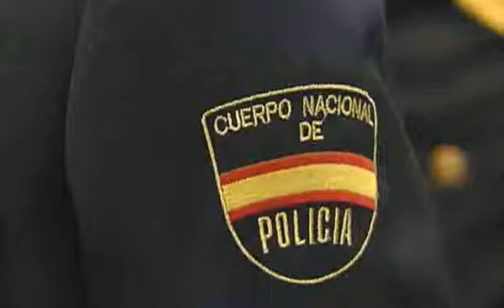NATO Review - Bosnia police reform: mission incomplete or mission impossible? 1/2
Bosnia police reform: mission incomplete or mission impossible? NATO Review looks at why Bosnia's police reform stumbled and how far it can really go.

Reforming the police may not sound as pressing as overhauling the armed forces, but in Bosnia, it was seen as just as important - if not more so. Here, key players talk about why it is such a prickly subject and why it never reached the kind of reform so needed. NATO Homepage